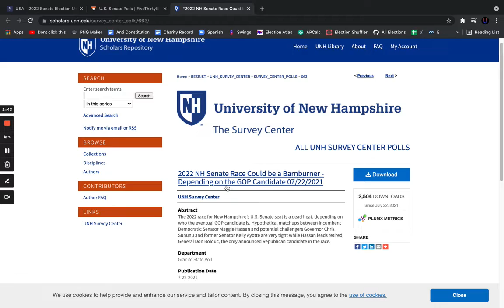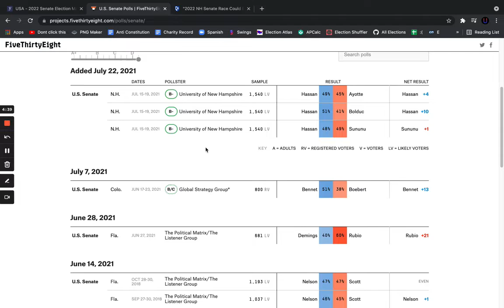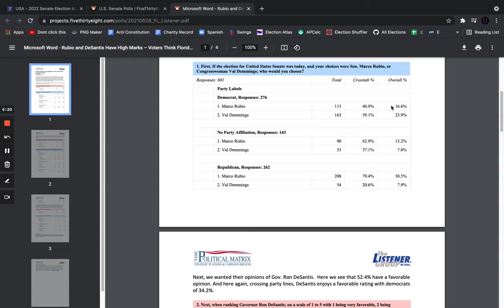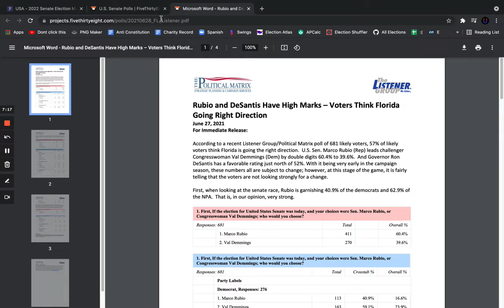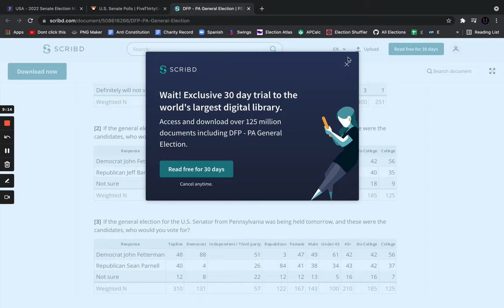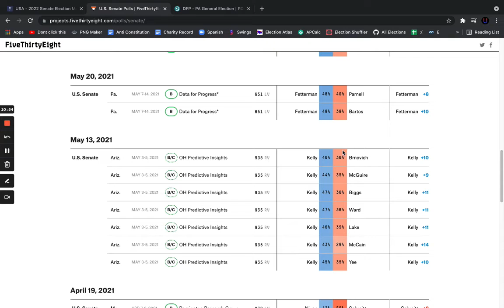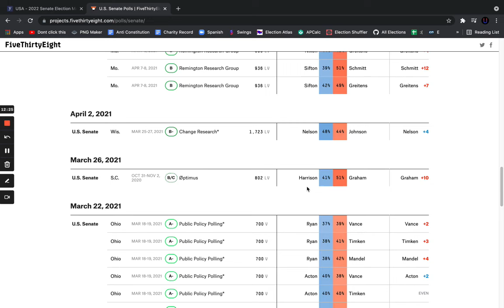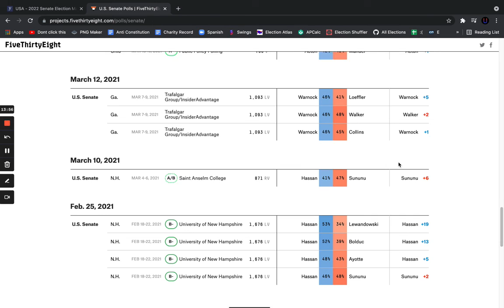SHOCKING NEW POLLS | 2022 Midterms Analysis & Prediction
Gibran Adnan made this thumbnail. A big thanks to him for helping me out with my thumbnails.

COMMON QUESTIONS
What are your political views? Independent Democrat, but I don’t factor that in when I make predictions.
How often do you post? Usually once a day, maybe every other day